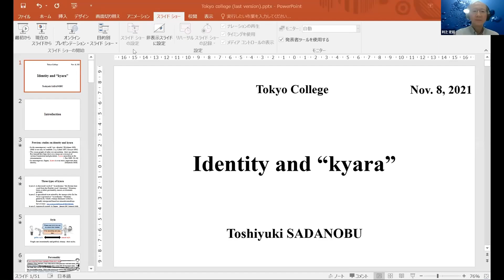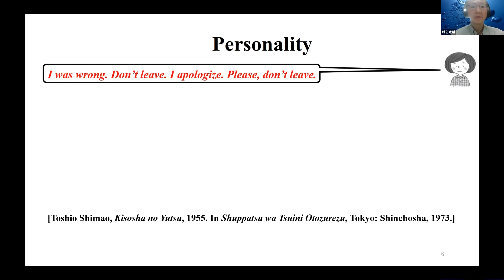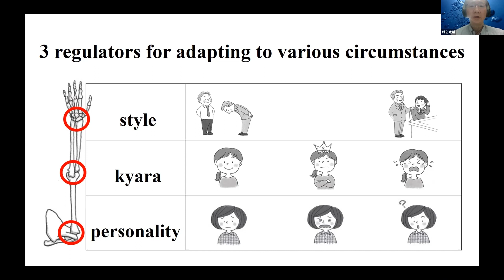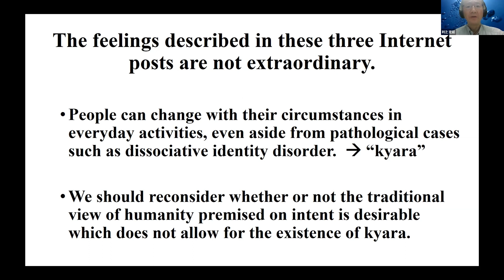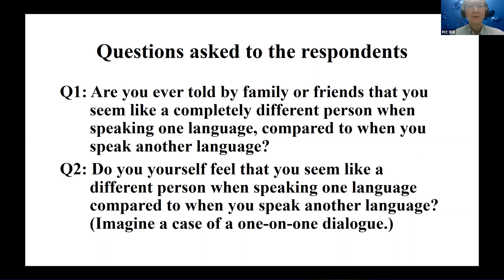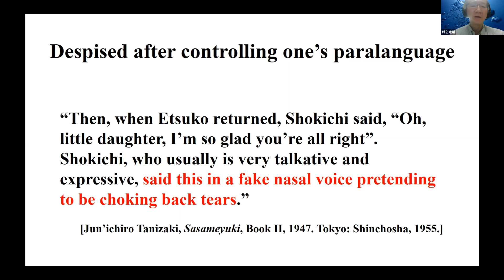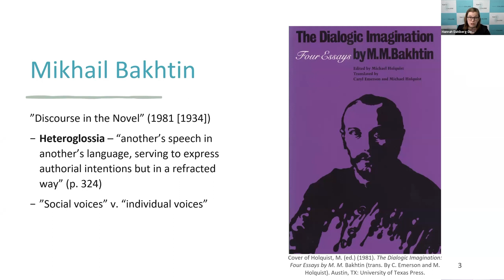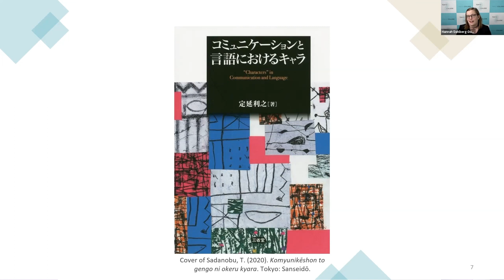【Original English Audio】Language and Identity Series ①: Identity and "Kyara"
This talk by Prof. SADANOBU Toshiyuki (Kyoto University) sheds light on a hidden connection between language and identity by focusing on “kyara,” an aspect of the self that changes according to the situation. He concludes that we should utilize “kyara” to go beyond the limitation of intention-based view of human social behaviors including language.

【Language and Identity Lecture and Dialogue Series】Session 1

Speaker:
SADANOBU Toshiyuki
(Professor, Graduate School of Letters, Kyoto University)

Commentator:
Hannah DAHLBERG-DODD
(Project Researcher, Tokyo College)

Moderator:
Viktoria ESCHBACH-SZABO
(Professor of Japanese Studies, University of Tübingen / Invited Professor, Tokyo College, University of Tokyo)